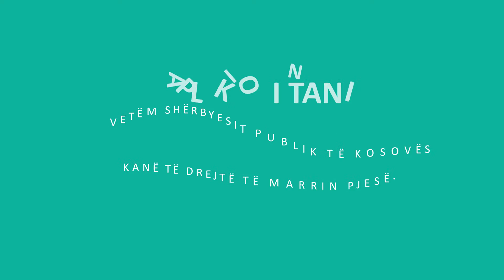Programi i Lidershipi Transformues - Trajnime per Sherbyes Publik – Albanian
A punoni në shërbim publik në nivel qëndror? A jeni të interesuar të zhvilloheni profesionalisht në vendin tuaj të punës? Atëherë kjo është një mundësi e artë për ju.
USAID-i në Kosovë në bashkëpunim me RIT Kosovo (A.U.K.) ka hapur procesin e aplikimit për kurse për shërbyes publik – PPDL (CERTIFIKATA E A.U.K PËR ZHVILLIM TË POLITIKAVE PUBLIKE DHE LIDERSHIP).